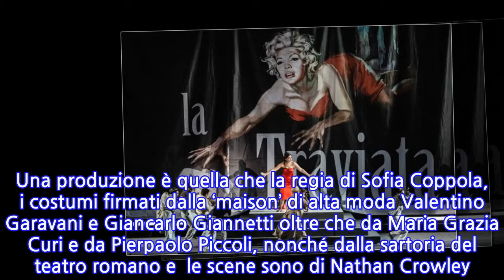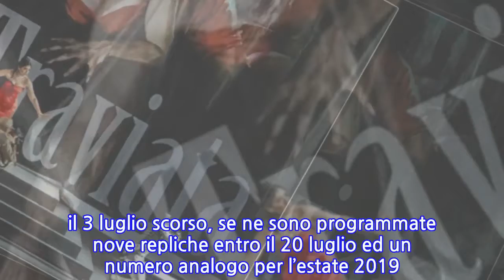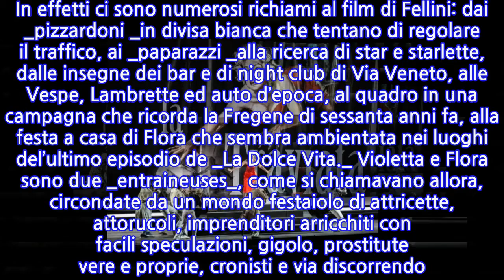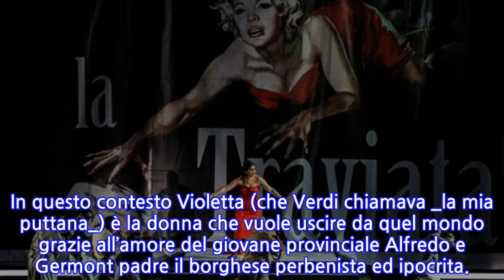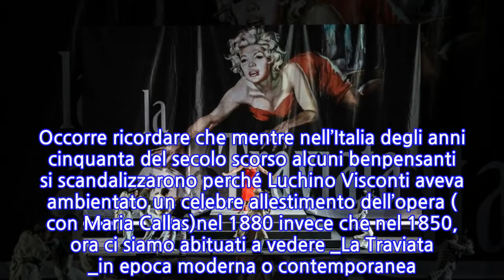VERDI/ La "dolce vita" de La Traviata